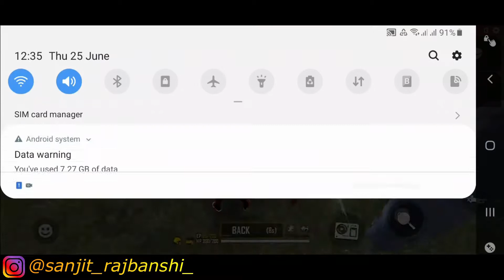Solo Vs Squad Free Fire || Amazing Gameplay 1 Vs 4 || Garena Free Fire || SanZeeT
Hope you guy's enjoyed my video.

Sanzeet -

Mobile Player -

(Playing 4 finger claw)

My Mobile Features -

Samsung S10
RAM - 8GB
OS - One UI2
Chipset - snapdragon 855 (7nm)
CPU - Octa - Core (2x2.73 GHz)
GPU - Adreno 640
Video - 2160p@30fps